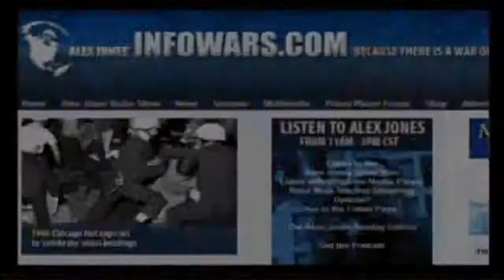Alex Jones, Ron Paul -- Rise of a banking dictatorship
Obama regulatory reform plan officially establishes banking dictatorship in United States